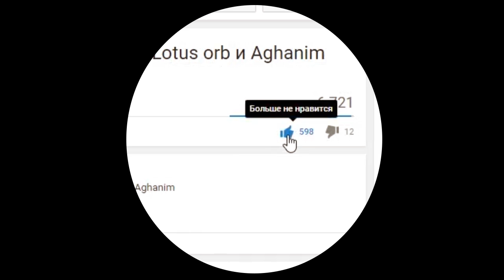Dota 2 Reborn. Custom games. GREEN TD ! Даа!!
Пользовательские игры. карты. Custom games. Dota 2 Reborn.